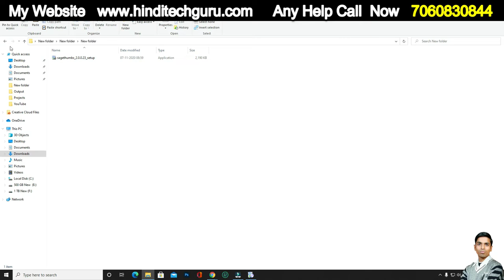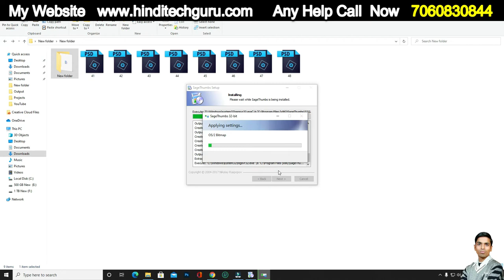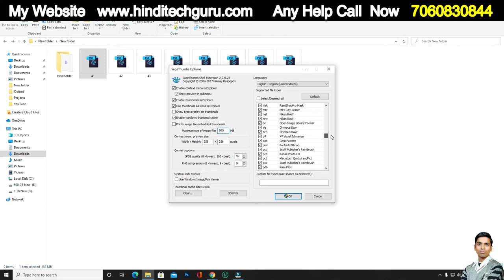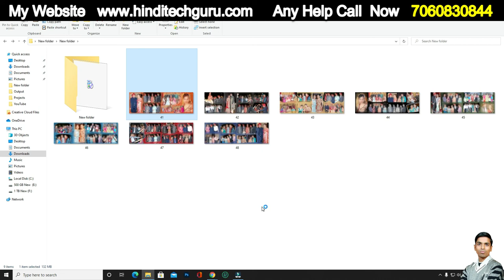Best PSD file Thumbnail Software with PSD File Converter | PSD File देखे भी और कन्वर्ट भी करे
Best psd file thumbnail software, psd file converter software,

मेरा आज का यह आर्टिकल PSD File Thumbnail से जुड़ा है जिसके माध्यम से मैं आपको बताने वाला हु कि आप किस तरह PSD फाइल का thumbnail देख सकते है तो पूरी जानकारी के लिए देखिये मेरा यह विडियो.